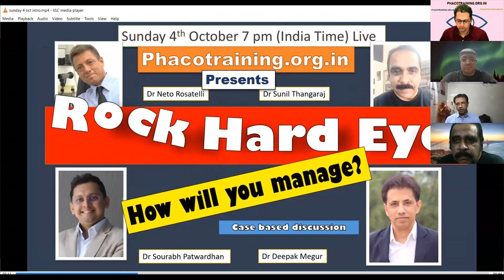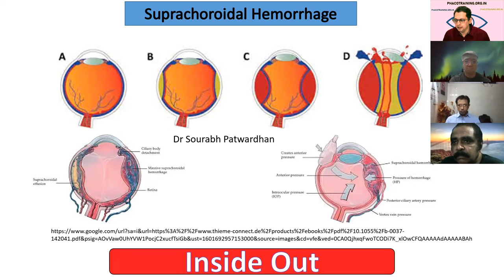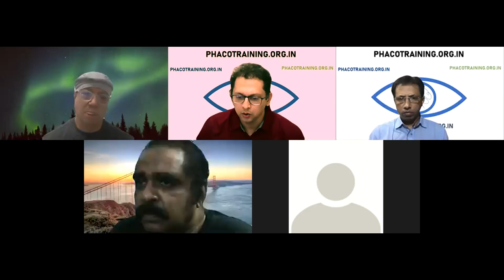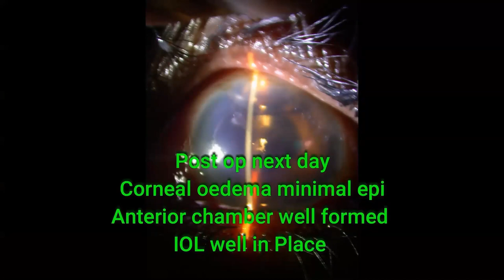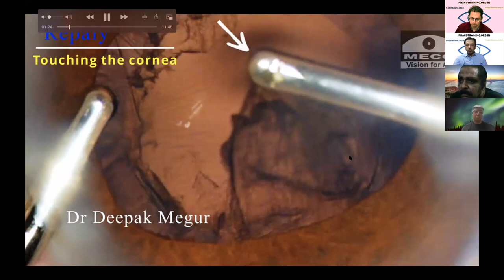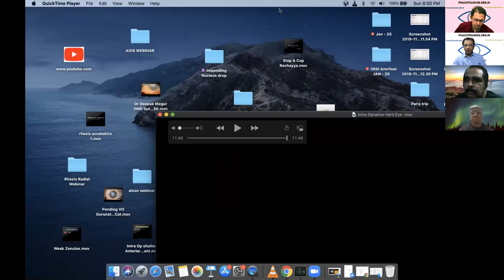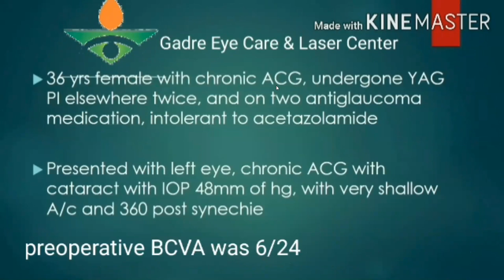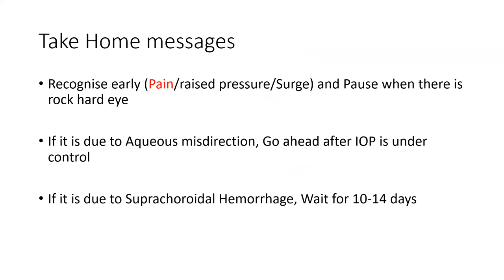Intra Operative Rock Hard Eye- Panel Discussion by Phacotraining.org.in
Intra operative Hard eye syndrome is a rare but extremely challenging scenario for any phaco surgeon. In this web meeting few cases will be presented followed up with discussion by expert surgeons. Important points to distinguish between Suprachoroidal hemorhage and intraoperative fluid misdirection will be highlighted.

Visit Phacotraining.org.in for more educational resources